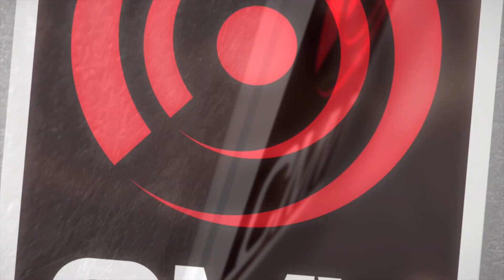Dhoni Fokir (ধনি ফকির) | ASIF AKBAR | Official Music Video | Asif Song 2017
Song : Dhoni Fokir
Singer : Asif Akbar
Lyric : Mirza Yasin
Tune : Rajesh Gosh
Album : Valo Achis
Label : Central Music and Video [CMV]
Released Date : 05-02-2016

Cast : Tushar Mahmud & Rose Irin
Master Edit : Moniruzzaman Shuvro
Director : Yamin Elan